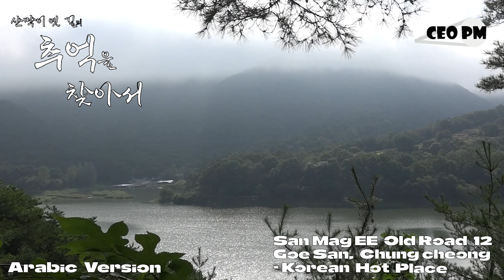النسخة العربية - San Mag EE Old Road 12 - مكان ساخن كوري San Mag EE